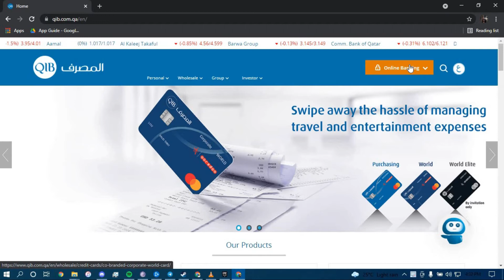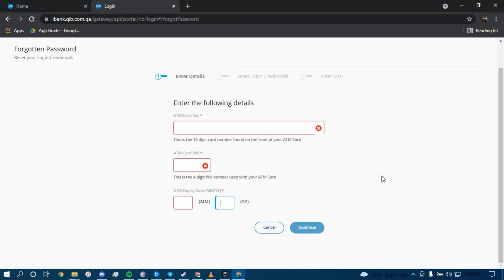QIB: Recover Account | How to Reset Password for Qatar Islamic Bank qib.com.qa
Don't know how you can reset password for Qatar Islamic Bank? In this video I will guide you in quick easy steps on how you can reset password for Qatar Islamic Bank.

Just follow these simple steps:
1.Open your browser and search for "qib.com.qa"
2.Tap on online banking.
3.Tap on personal.
4.Tap on forgot password.
5.Fill out the application.
6.And you're all done.

This YouTube Channel "Daily Tutorials" is not the Official Support of the content provided. These videos are only educational and informational.